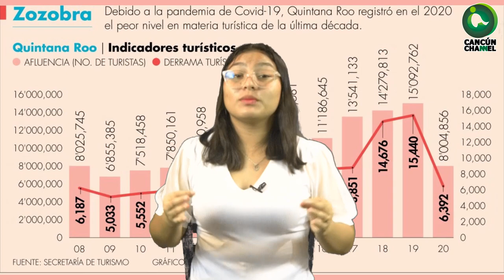QUINTANA ROO EN PRIMER LUGAR DEL RANKING DE GENERACIÓN DE PLAZAS LABORALES A NIVEL NACIONAL